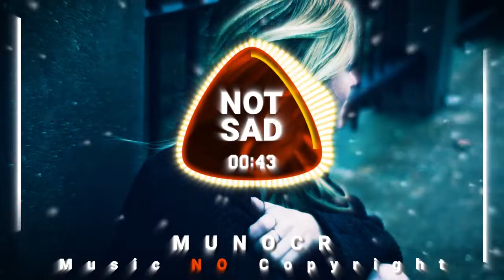Lo-Fi Emotional Vlog | MUNOCR - Music No Copyright | Not Sad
The best non-copyrighted music so you can use it in your YouTube videos and relaxation music to relax and sleep.

In this channel, non-copyrighted music is collected and published from different groups and teams of music makers.

You’re free to use this song in any of your YouTube videos, but you should include the following in your video description (Copy & Paste):

Yes. All my tracks are "No Copyright" which means you can monetize your videos.

- Do you own the rights to the music you distribute?

Yes. All music on munocr and infraction youtube channel is written by us. We own 100% of the rights to all tracks from our collection.

"Not Sad" is an electronic track featuring brass and hip-hop beat.